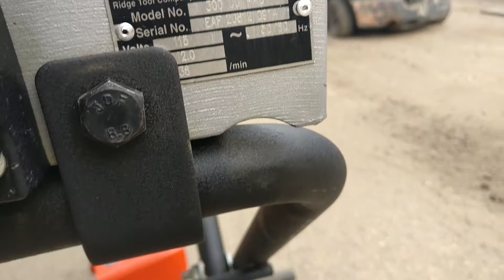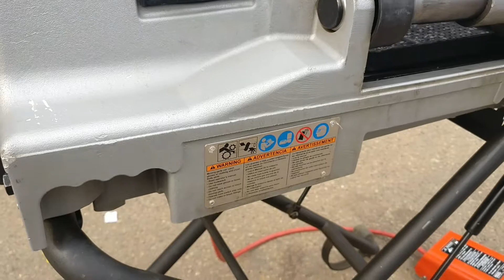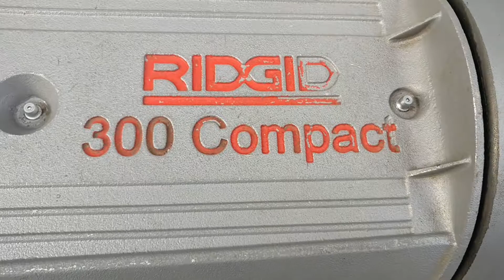RIDGID COMPACT 300 POWER THREADER FOR SALE KIJIJI EDMONTON, AB